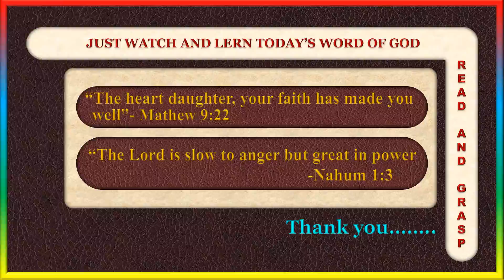Time to grasp Bible verses daily ll Mathew 9:22 and Nahum 1:3 ll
ll Grasp word of God ll. ll spend few seconds ll